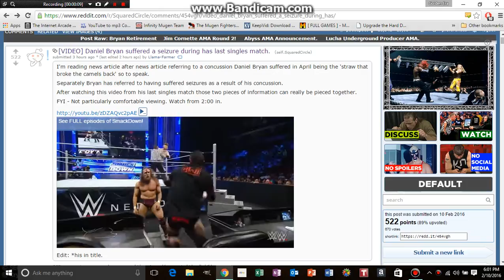Grateful week: Yo Barrett, don't use your actual elbow.